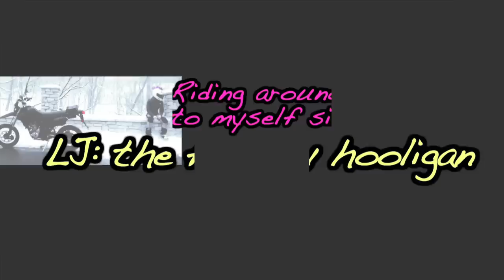CBR250R: "Sounds Like a Lawnmower"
This is my friend's 2012 Honda CBR 250R.  He swears it sounds like a lawnmower and demonstrated for the camera.  Other than that, he absolutely loves the bike.  I told him to spend his money on suspension and brakes before throwing the same money at a new exhaust can.